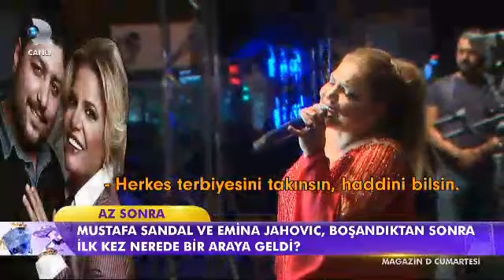“Ben Şerefli Bir Kadınım” Diye İsyan Eden.KİBARİYE den Sert Gözdağı